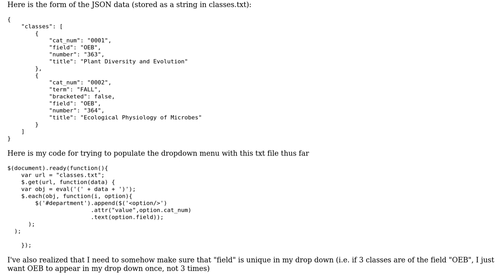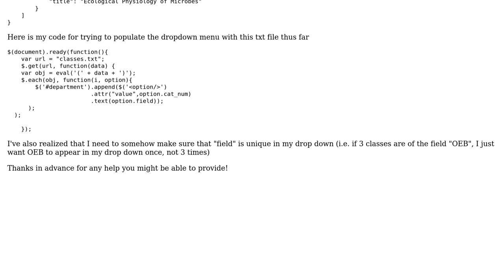Creating a dropdown menu with JSON input stored in a txt file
With thanks & praise to God, and with thanks to the many people who have made this project possible! You are responsible for your own actions.